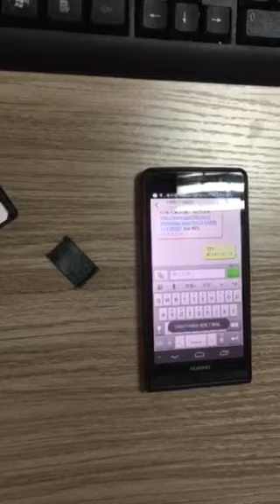Mini Real-time Portable GF07 Tracking Device Satellite Positioning Against Theft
Mini Real-time Portable GF07 Tracking Device Satellite Positioning Against Theft for Vehicle,person and Other Moving Objects Tracking